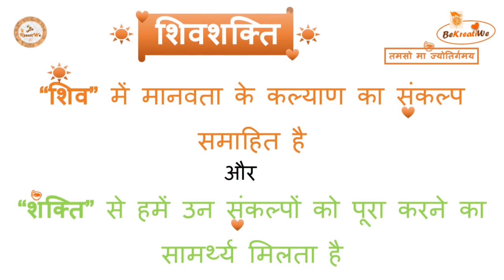🧡भारतीय चंद्रयान ३ | Bhartiya Chandrayaan 3 | Sliding Gift Card tutorial | DIY Gift || BeKreatiWe:)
ग्रेगोरियन कैलेंडर -
9 / सितंबर / 2023

🚩हिन्दू (भारतीय) कैलेंडर दिनांक -
◆राष्ट्रीय दिनदर्शिका (सूर्य की गति के अनुसार)
१८ / नभस्यमास / युगाब्द ५१२५

◆विक्रम संवत (चंद्रमा की गति के गति के अनुसार)
भाद्रपद कृष्ण दशमी (१०) / वर्ष २०८०
🧡शिवशक्ति बिंदु🧡 -
“शिव” में मानवता के कल्याण का संकल्प समाहित है |
“शक्ति” से हमें उन संकल्पों को पूरा करने का सामर्थ्य मिलता है |

🧡भारतीय चंद्रयान ३
इसरो (भारतीय अंतरिक्ष अनुसंधान संगठन)

🙂२३ अगस्त २०२३ – भारतीय राष्ट्रीय अंतरिक्ष दिवस
🙂23 august 2023 – Bhartiya National Space Day

🚩चंद्रयान ३ लैन्डिंग पॉइंट – “शिवशक्ति” बिंदु
🚩चंद्रयान २ लैन्डिंग पॉइंट - “तिरंगा बिंदु”

१. 🧡१६ सनातन धर्म ज्ञान🚩 card Tutorial for Scrapbook / Explosion Box | 5 Min Paper Crafts :-
भारतीय चंद्रयान ३
Bhartiya Chandrayaan 3
Sliding Gift Card Tutorial
shiv shakti point
 tiranga point
DIY Gift
Sliding Card
🧡ॐ धर्म कर्म संसार मोक्ष 🚩
Congratulations Gift Card
ज्ञान कार्ड
Easy Card for Scrapbook / Explosion Box
Greeting msg Card
cards tutorial
festival cards
message card
DIY Mini Craft
card ideas and tutorial
Step by Step Easy Tutorial for beginners
Card for Explosion Box / Scrapbook
🚩ज्ञानमय कार्ड
Knowledgeable card idea tutorial
Love Greeting Ideas
card making ideas for beginners
Simple and Beautiful Card
Easy & Cool Craft Making Ideas
DIY Special Gift Paper Craft
Handmade Greeting Card
Photo /  Message Card
Love Greeting Ideas
Easy Handmade Gift Card
How to Make Creative Paper Craft
🚩ज्ञान के प्रेम🧡 से सजाएँ एवं  उपहार दें
Decorate & Gift with the 🧡Love of Knowledge🚩
(: Enjoy & make it :)
MEASUREMENTS :-
पत्रक आकार = १० * १८ सेंटीमीटर
Card Size = 10cm * 18cm

१ पृष्ठ आकार = १९ * १५ सेंटीमीटर ( काला )
1 Paper Size = 19cm * 15cm ( black )
१ पृष्ठ आकार = ९.५ * १५ सेंटीमीटर ( काला )
1 Paper Size = 9.5cm * 15cm ( black )
१ पृष्ठ आकार = २ * १० सेंटीमीटर ( काला )
1 Paper Size = 2cm * 10cm ( black )

२ पृष्ठ आकार = ४ * १४ सेंटीमीटर ( रचनात्मक पृष्ठ )
2 Paper Size = 4cm * 14cm ( Design Paper )
२ पृष्ठ आकार = १० * १.५ सेंटीमीटर ( रचनात्मक पृष्ठ )
2 Paper Size = 10cm * 1.5cm ( Design Paper )
१ पृष्ठ आकार = ९.५ * १४.५ सेंटीमीटर ( रचनात्मक पृष्ठ )
1 Paper Size = 9.5cm * 14.5cm ( Design Paper )
१ पृष्ठ आकार = ९ * १४.५ सेंटीमीटर ( रचनात्मक पृष्ठ )
1 Paper Size = 9cm * 14.5cm ( Design Paper )
१ पृष्ठ आकार = ८ * ४ सेंटीमीटर ( रचनात्मक पृष्ठ )
1 Paper Size = 8cm * 4cm ( Design Paper )
२ गोले की त्रिज्या = २ सेमी
2 Circle Radius  = 2 cm
१ पृष्ठ आकार = २.५ * ४ सेंटीमीटर ( रचनात्मक पृष्ठ )
1 Paper Size = 2.5cm * 4cm ( Design Paper )

🧡देखें एवं समर्थन करें .. 😀 बहुत बहुत धन्यवाद 🙏🏼